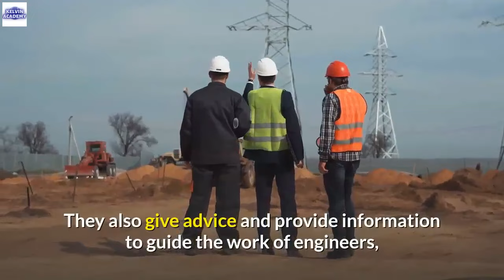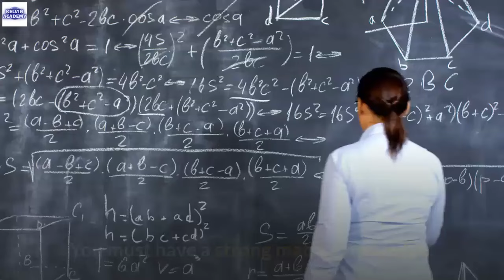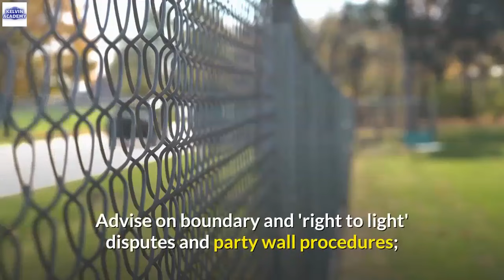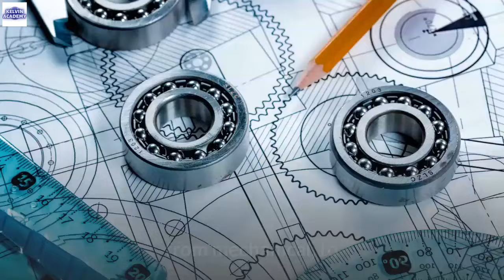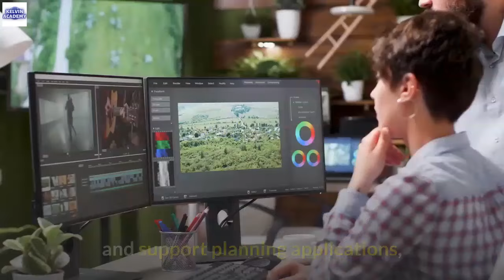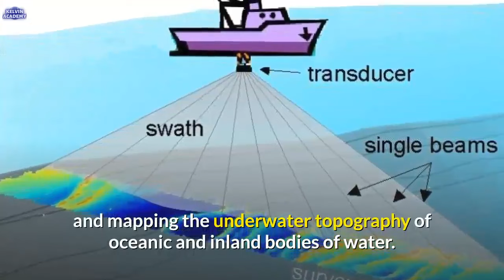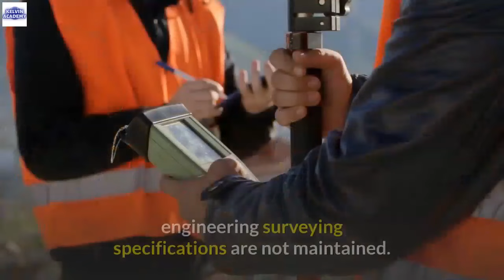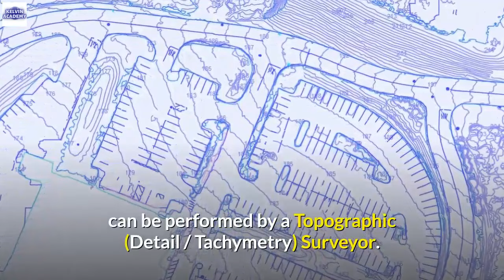11 DISCIPLINES OF SURVEYING IN CONSTRUCTION AND CIVIL ENGINEERING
11 DISCIPLINES OF SURVEYING IN CONSTRUCTION AND CIVIL ENGINEERING